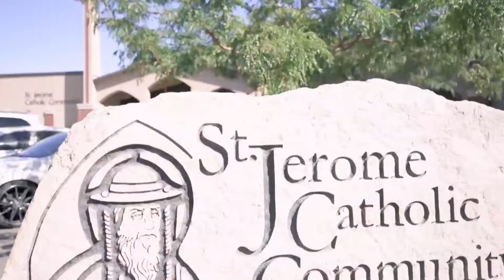Intimate Summer Wedding Day / St. Jerome Catholic Church / Josie and Pedro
August 15th 2020 was a day for celebration for the families of Josie and Pedro. It was a beautiful day for everyone involved! The daintiest details made all of the difference!

Idaho Wedding Photographer based in Twin Falls, Idaho serving all of Idaho and beyond!

Jerome, Idaho wedding, catholic wedding video